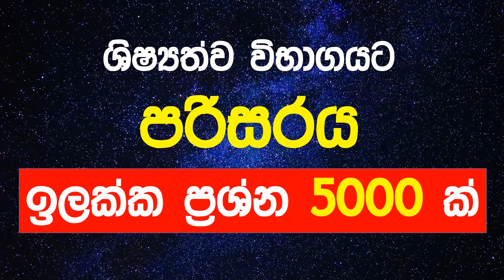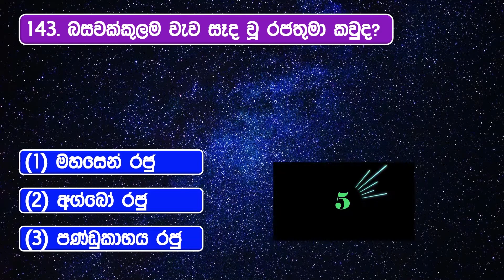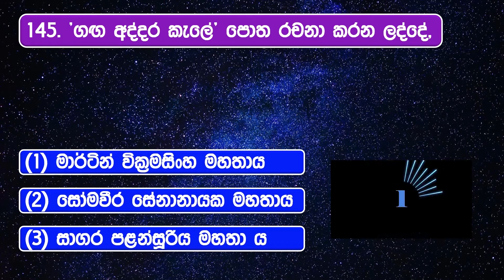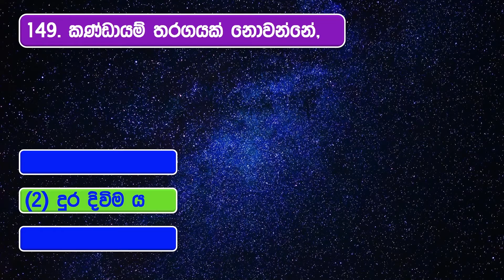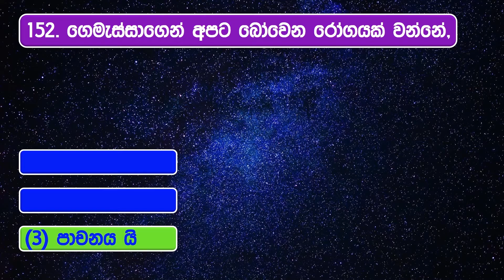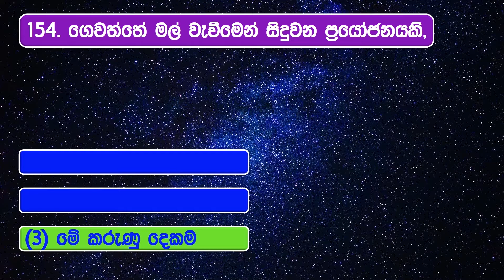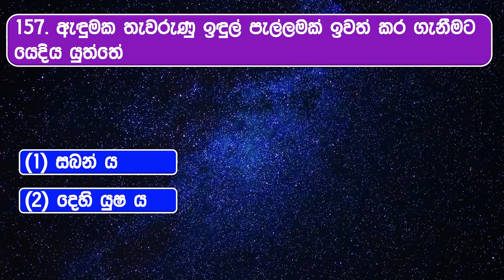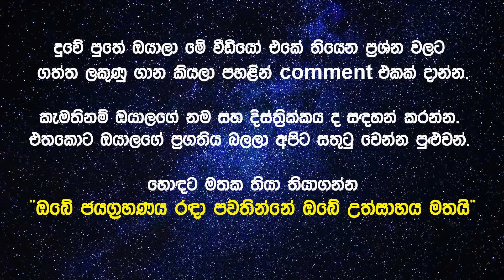Grade 5 Scholarship Exam|පහේ ශිෂ්‍යත්ව විභාගය|පරිසරය ඉලක්ක ප්‍රශ්න 5000 ක්| අද ප්‍රශ්න 141 සිට 160 ට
5 ශ්‍රේණියේ ශිෂ්‍යත්ව විභාගයට අදාළ පරිසරය ඉලක්ක ප්‍රශ්න 5000 ක්
අද ප්‍රශ්න 141 සිට 160 ට

5 ශිෂ්‍යත්වයට අදාල අනෙකුත් links,

ආදරණීය දුවේ පුතේ , ආදරණීය දෙමව්පියනි,
අපි මේ වීඩියෝ වලින් 5 ශ්‍රේණියේ ශිෂ්‍යත්ව විභාගයට අදාළ පරිසරය බහු වරණ ප්‍රශ්න 5000 ක්  ඔයාලට ගෙන ඒමට බලාපොරොත්තු වෙනවා.

දෙමව්පියනි, එක වීඩියෝ එකක් අවම තුන්වතාවක් නැරඹූ විට එහි අඩංගු ප්‍රශ්න සහ පිළිතුරු නිරායාසයෙන්ම දරුවාගේ මනසෙහි තැන්පත් වෙනවා. මේක සාමාන්‍යයෙන් පුද්ගල මනස සම්බන්ධව විද්‍යාත්මක සංසිද්ධියක්.

දරුවන් පුරුදු පරිදි පාඩම් කටයුතු වල යෙදිලා එයාලගේ මනස විඩාවට පත් වූ වෙලාවට, එම කාලය ද උපරිම ලෙස ඵලදායීව ප්‍රයෝජනයට ගැනීමට මෙම වීඩියෝ යොදා යොදාගන්න පුළුවන්.

මේක වෙනස් ක්‍රමයක්. එක වීඩියෝ එකක ප්‍රශ්න විස්සක් අඩංගු වෙනවා.  ඒ ප්‍රශ්න විස්ස සඳහාද ගතවන කාලය දරුවාගේ මනසට බරක් නොවන ලෙසට යොදා ගෙන තියෙනවා. ඉතින් මේක game එකක් වගේ play කරන්න පුළුවන්. දරුවන් මේකට විනෝදයෙන් සහභාගී කරවන්නත් පුළුවන්.

ඉතින්, දරුවන්ට මේ game එක play කරන්න දෙන්න ඕනේ එයාලා පුරුදු විදිහට විදිහට පාඩම් කරලා කම්මැලිවුනාම ඒක brake කරගන්න. මේ game එක දෙතුන්පාරක් කරද්දී ඔයාලටම තේරෙයි මේකේ තියන නිවැරදි පිළිතුරු ටික නොදැනුවත්වම දරුවන්ගේ මනසට ගිහිල්ලා කියලා. අපි මේකෙන් බලාපොරොත්තුවෙන්නේත් ඒ ටිකම තමයි.

හැමවෙලාවෙම මේ game එක play කරන්න කලින් අංක ලියපු කොලයක් තියාගෙන අනුමාන කරන පිලිතුරු සටහන් කරගෙන අන්තිමට ඔයාහරි වැරදි විශ්ලේෂණය කරගන්න. එතකොට ඔයා මේ game එක කීපවරක් කරද්දී දරුවන්ගේ සාර්ථකත්වය ඔයාලටම තේරුම් ගන්න පුළුවන් වෙනවා.

ඉතින් ඔයාලත් මේ ක්‍රමය අත්හදා බලලා එකේ සත්‍යතාවය තේරුම් ගන්න. හැමදාම කරදරයක් විදිහට සලකපු විභාග වලට මේ වගේ ක්‍රම මඟින් දරුවන්ව විනෝදයෙන් සහභාගි කරවන්න පුළුවන් කම ලැබෙනවා.

එහෙනම්, 5 ශ්‍රේණියේ ශිෂ්‍යත්ව විභාගයට මුහුණ දෙන සියලුම දරුවන්ට එම විභාගයට සාර්ථකව මුහුණ දෙන්න හැකියාව ලැබේවා කියලා අපි හදවතින්ම ප්‍රාර්ථනා කරනවා. සියලු දෙනාටම ජය වේවා...!

හොඳට මතක තියාගන්න "ඔබේ ජයග්‍රහණය රඳාපවතින්නේ ඔබේ උත්සාහය මතයි".

පහේ_ශිෂ්‍යත්ව_විභාගය